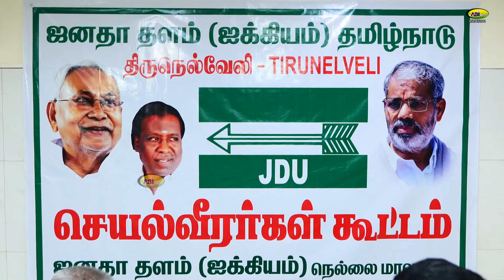ஐக்கிய ஜனதா தள கட்சியின் செயல் வீரர் கூட்டத்தில் அதிரடி தீர்மானம் தலைவர் நிதீஷ் குமார் நெல்லை வருகை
நெல்லையில் ஐக்கிய ஜனதா தள கட்சியின் செயல் வீரர் கூட்டத்தில் அதிரடி தீர்மானம் தலைவர் நிதீஷ் குமார் நெல்லை வருகை